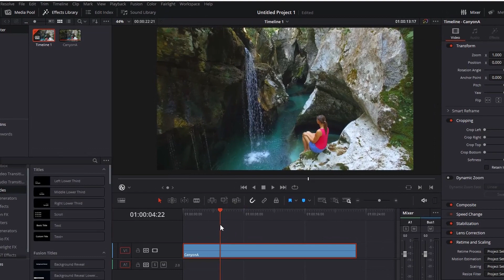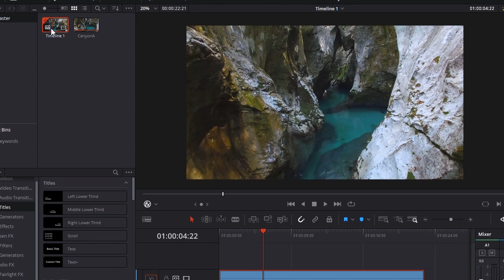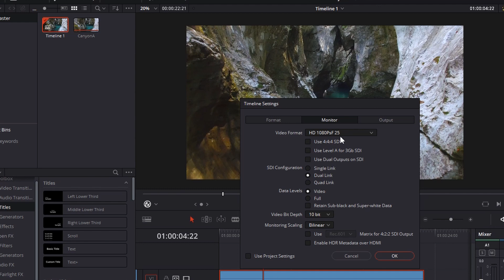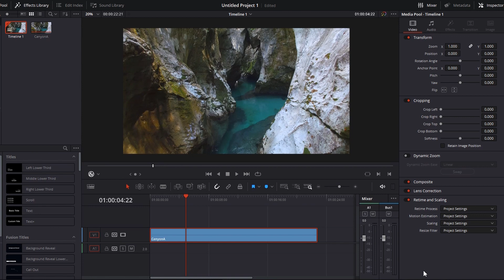Davinci Resolve 17 Change Timeline Resolution from HD to 4K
Change a timeline resolution in Davinci Resolve.  Use this to change your Davinci Resolve timeline scale from HD to 4K UHD.  Or you can change an active timeline from HD 1920x1080 to any higher or lower resolution like 1280 x 720.  Davinci Resolve will automatically update all of the clips in your timeline to the new timeline resolution like magic saving you a lot of time. If you keep the same Davinci Resolve timeline aspect ratio like HD to UHD, then no need to change any of the other settings. So if you forget to set the right timeline resolution format, Davinci Resolve saves you by allowing you to change it later.